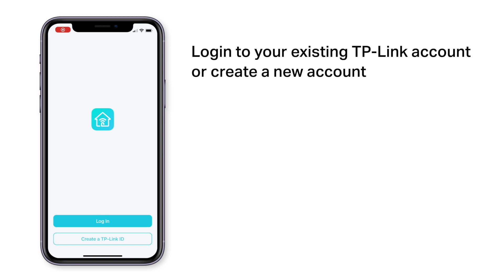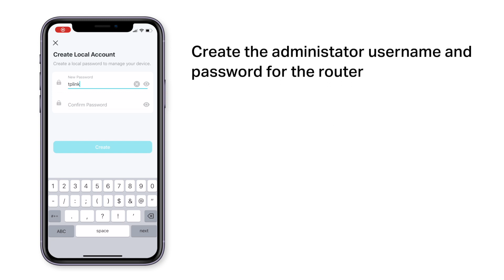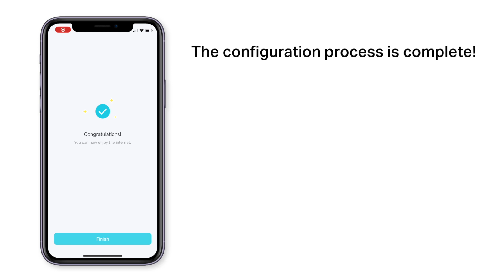How to setup Archer BE550 Wi-Fi 7 BE9300 Router for TM Unifi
Discover the ease of setting up your Archer BE550 for seamless, lightning-fast internet. Perfect for work, play, and everything in-between.

📅 Available 7 days a week
⏰ Hours: 10 AM - 7 PM daily
(Closed 2 PM - 3 PM for staff break)
🚫 Closed on Kuala Lumpur public holidays